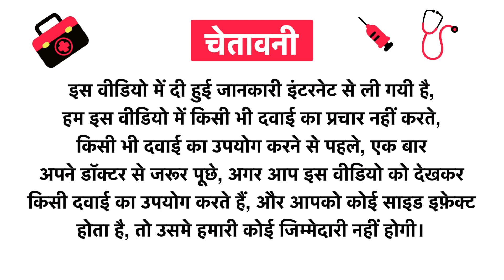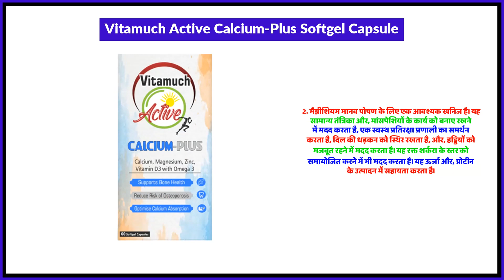Vitamuch Active Calcium-Plus Softgel Capsule Uses in Hindi | Side Effects | Review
Vitamuch Active Calcium-Plus Softgel Capsule Uses in Hindi | Benefits | Side Effects | Dose